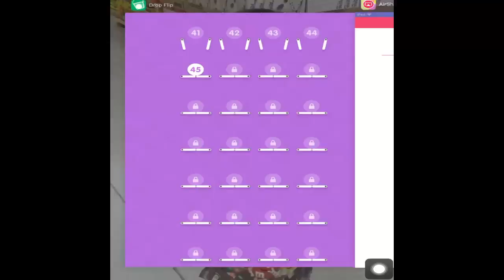Drop Flip Level 45 Walkthrough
More info about the game:
Drop Flip is a delightful game chock-full of silly physics contraptions! Move, flip and manipulate obstacles of every shape and size as you accomplish the not-so-simple task of dropping a ball into a bucket.

- Over 100 crazy fun levels ranging from easy to near-impossible
- Complex gameplay wrapped in colorful, minimalistic visuals
- Joyful music with catchy sound effects
- Game Center leaderboards and achievements
- Attempt to get a “Ball-in-One” or “Ball-in-Two”
- Synchronize progress across devices via iCloud
- Made for absolutely everyone!